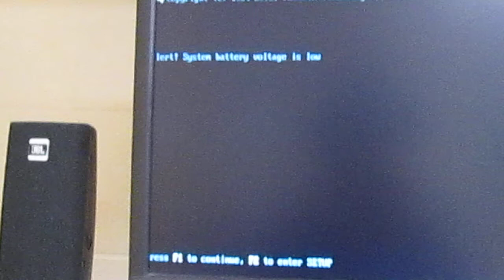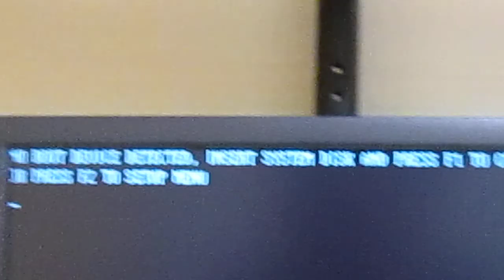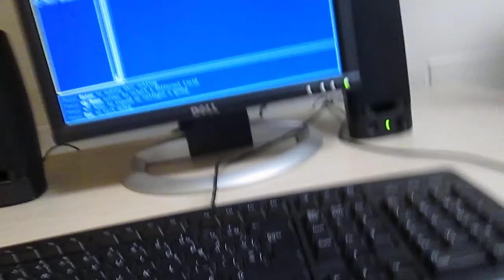Dell optiplex 740 Problem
the boot device is not working in this computer,  so it needs to have an boot device for this computer.
Filmed:  Canon powershot a1400 camera